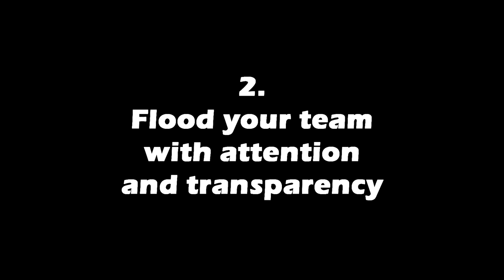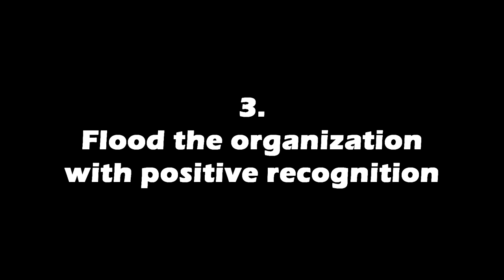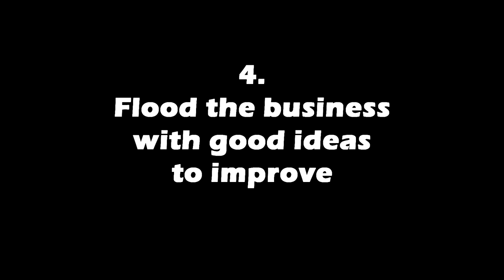Leading In Crisis Part III: How do you keep your team engaged, positive, and productive?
The COVID-19 virus is driving a global economic shutdown and restructuring. Layoffs are already in the millions with more sure to come.

This video shares four specific tips and principles for keeping your team and employees

Thanks.

Randy